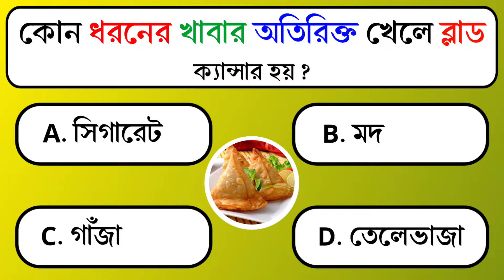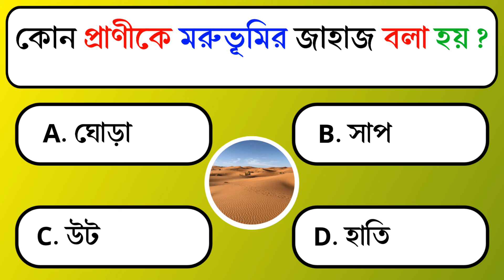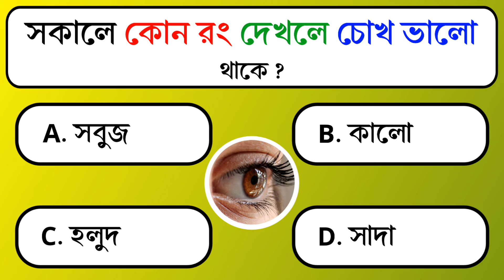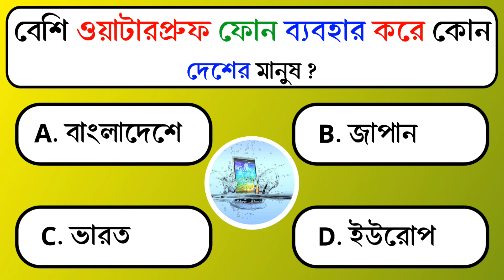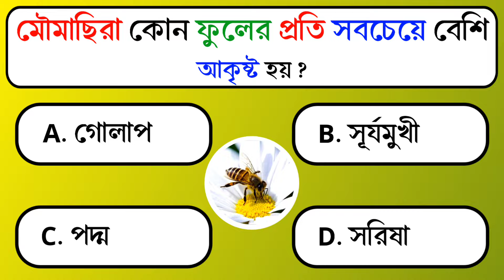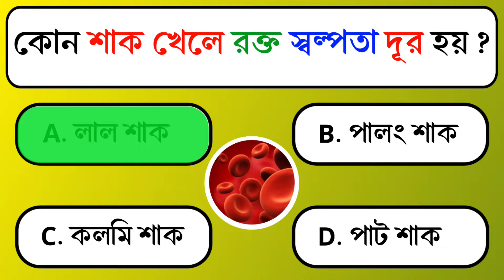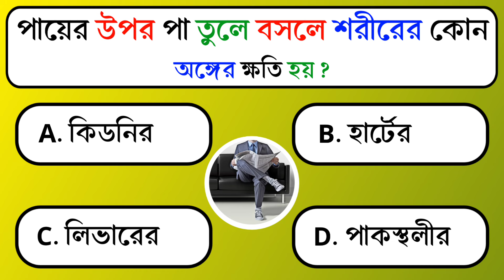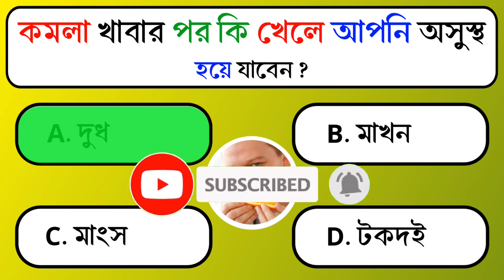GK Question || Gk In Bangla || Gk Questions And Answers || Gk Quiz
কাঁঠাল খাবার পর কি খেলে মানুষ মারা যায়| Bangla Gk| Sadharon Gyan| India Gk।Quiz Video।

Bangla Gk | Sadharon Gyan | India Gk | benefits of fruits for health, health tips, Fruits benefits for Health,

1. কোন শহরকে ভারতের হৃৎপিণ্ড বলা হয় ?
2. কোন ধরনের খাবার অতিরিক্ত খেলে ব্লাড ক্যান্সার হয় ?
3. নিয়মিত কোন বাদাম খেলে হাই ব্লাড প্রেসার কমে যায় ?
4. কোন ধরনের ওষুধ সেবন করলে কিডনি তাড়া তাড়ি নষ্ট হয়ে যায় ?
5. কোন প্রাণীকে মরুভূমির জাহাজ বলা হয় ?
6. ফ্যাটি লিভার রোগের সবচেয়ে বড় শত্রু কোন খাবার ?
7. সকালে কোন রং দেখলে চোখ ভালো থাকে ?
8. বিশ্বের প্রথম মোবাইল ফোনের ওজন কত ছিল ?
9. বেশি ওয়াটারপ্রুফ ফোন ব্যবহার করে কোন দেশের মানুষ ?
10. কোন পতঙ্গ বিলুপ্ত হয়ে গেলে মানুষের সব থেকে বেশি ক্ষতি হবে ?
11. বৃষ্টিতে ভিজলে কোন মারাত্মক রোগ ভালো হয়ে যায় ?
12. মৌমাছিরা কোন ফুলের প্রতি সবচেয়ে বেশি আকৃষ্ট হয় ?
13. কোন পাখি এক চোখ দিয়ে দেখে ?
14. রাতে একটি লবঙ্গ খেয়ে ঘুমালে কি উপকার ?
15. কোন শাক খেলে রক্ত স্বল্পতা দূর হয় ?
16. বাংলাদেশের জাতীয় কবির নাম কি ?
17. দুখু মিয়া কোন কবির ডাক নাম ?
18. পায়ের উপর পা তুলে বসলে শরীরের কোন অঙ্গের ক্ষতি হয় ?
19. কাঁঠাল খাবার পর কি খেলে মানুষ মারা যায় ?
20. কমলা খাবার পর কি খেলে আপনি অসুস্থ হয়ে যাবেন।

Video made by :- BANGLA GK STUDY